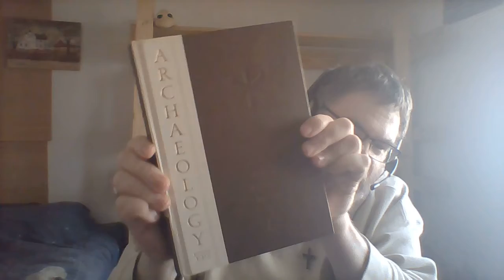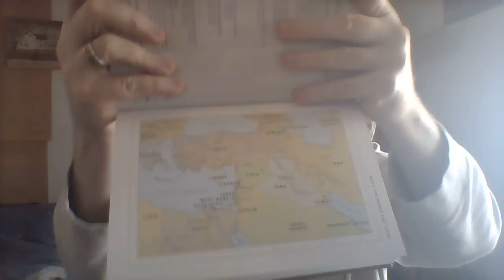Entrusted With the Gospel